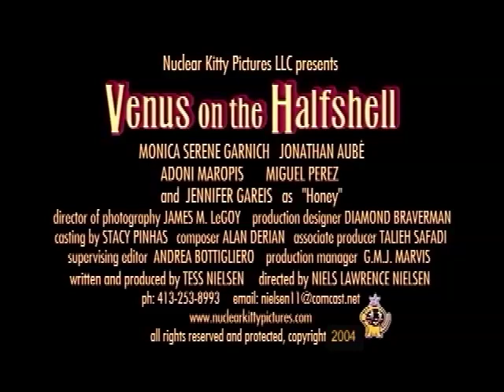Venus on the Halfshell DVD trailer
Romantic comedy featuring Monica Garnich as a forest ranger, Jonathan Aube as her husband, and Jennifer Gareis as the sexy ex-wife, determined to win him back.